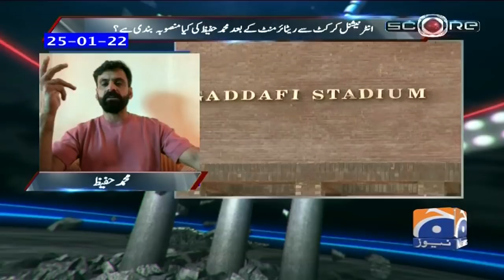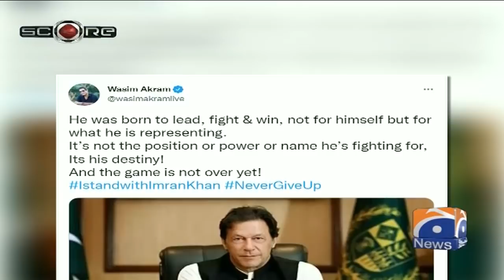Changing political situation and future of Pakistan Cricket Board chairman!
Score | Yahya Hussaini | 5th April 2022